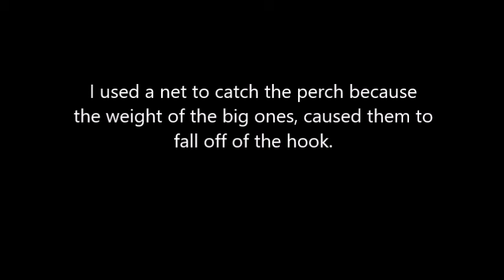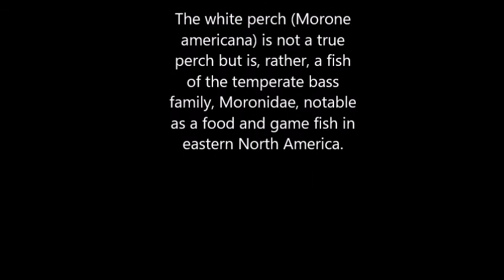Kayak fishing for White Perch in Maryland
A short kayak fishing trip for white perch in Anne Arundel County in Maryland.  Spinner baits where all that was needed to catch dozens of perch 10 to 11 inches in 90 minutes.